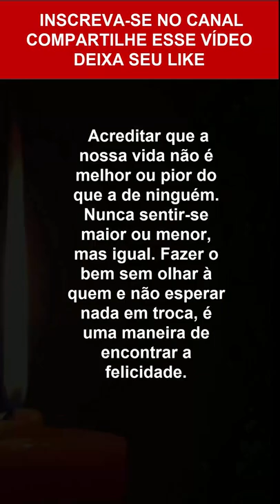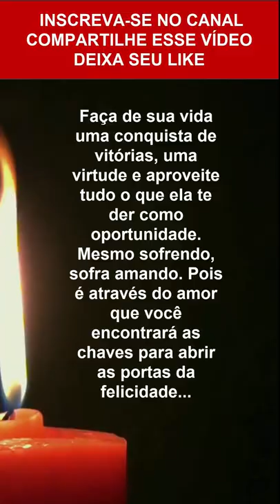Acredite na Vida | Mensagens de Reflexão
Olá meu querido irmão e minha querida irmã, que a do Senhor Jesus Cristo venha sobre a sua e sobre a sua família hoje e Sempre.